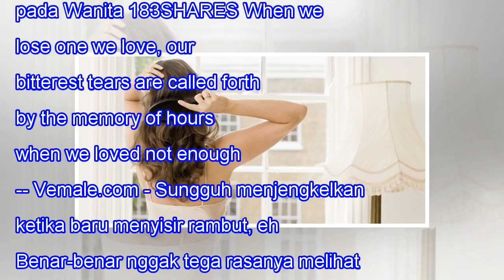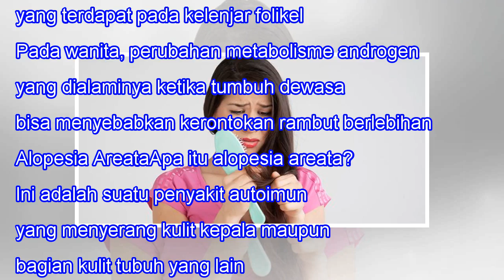5 Penyebab Rambut Rontok Berlebihan pada Wanita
5 Penyebab Rambut Rontok Berlebihan pada Wanita
5 Penyebab Rambut Rontok Berlebihan pada Wanita 183SHARES When we lose one we love, our bitterest tears are called forth by the memory of hours when we loved not enough. -- Vemale.com - Sungguh menjengkelkan ketika baru menyisir rambut, eh banyak rambut yang rontok. Benar-benar nggak tega rasanya me...